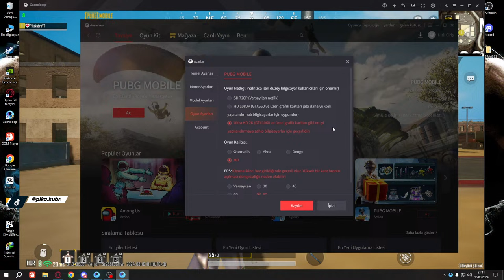DİKKAT YÜKSEK SES VARDIR !! SAHURA DOĞRU ZENG HOCAMIZLA KARŞINIZDAYIZ !!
MERHABA ARKADAŞLAR EĞLENMEYE GELDİK SİZ NEREDESİNİZZZ???